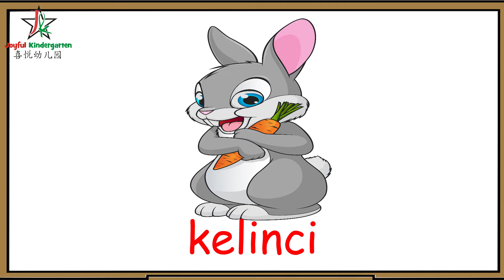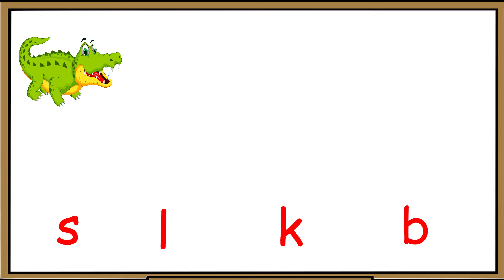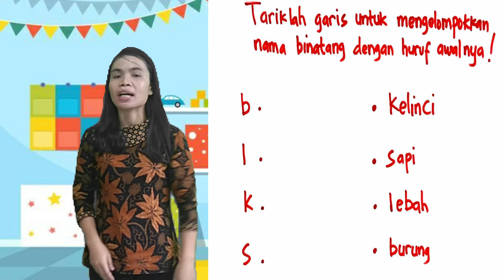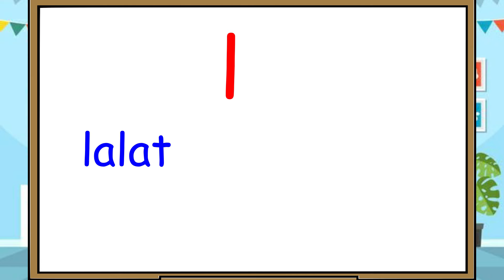Video Learning Bahasa Indonesia Kinder 3 Joyful Kindergarten--19 Agustus 2021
dalam video hari ini kita akan belajar mengelompokkan nama binatang dengan huruf awalnya

Have Fun